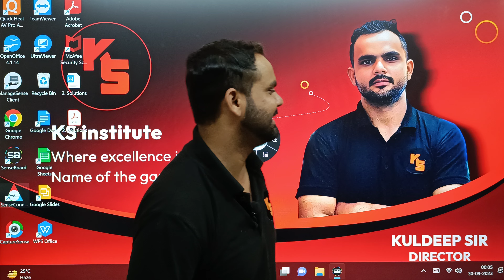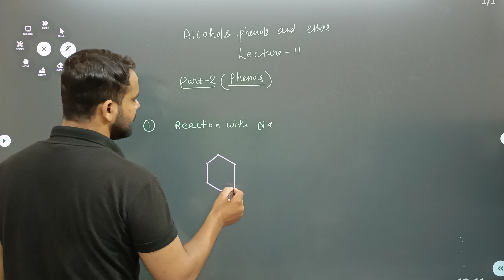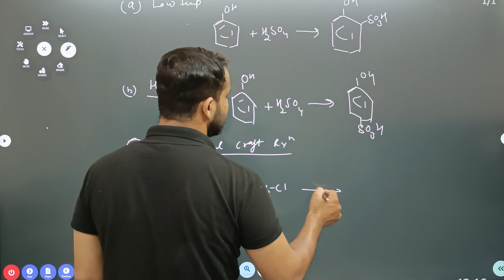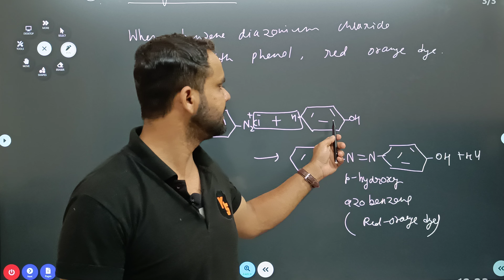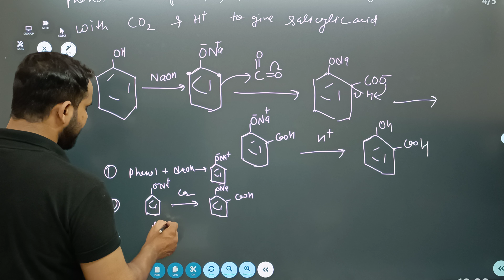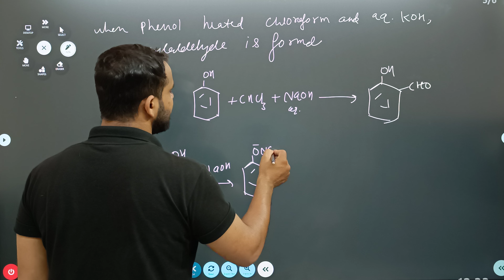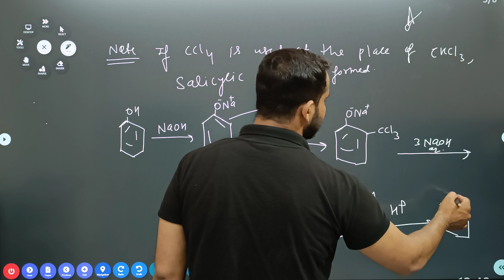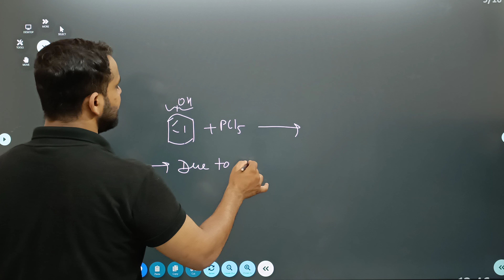Chemical reactions of phenols l Lecture-11 l Alcohols phenols and Ethers by kuldeep sir